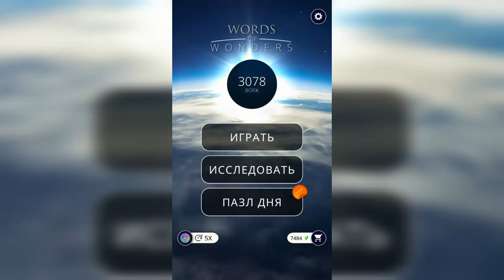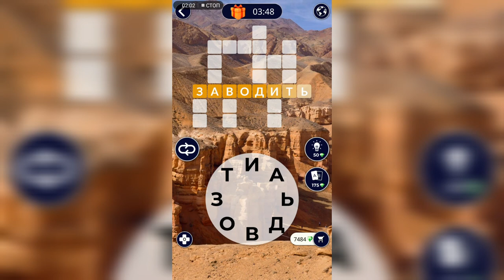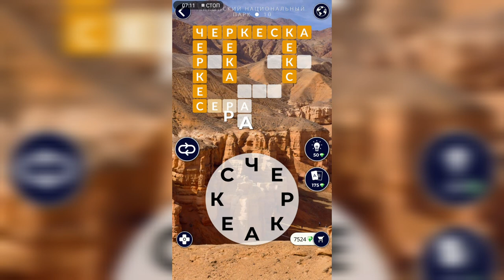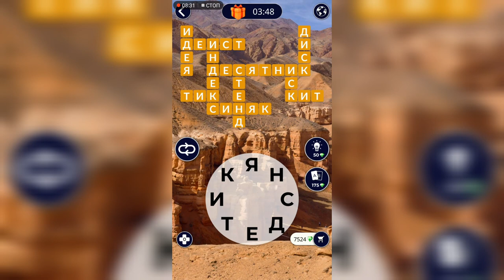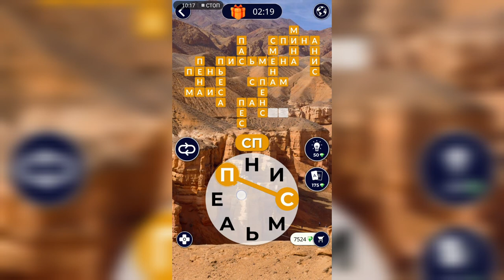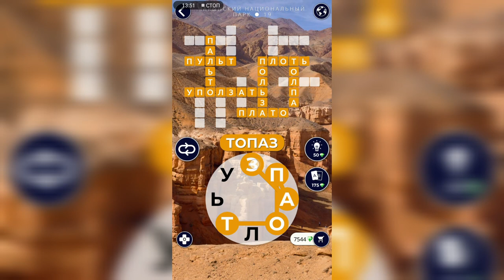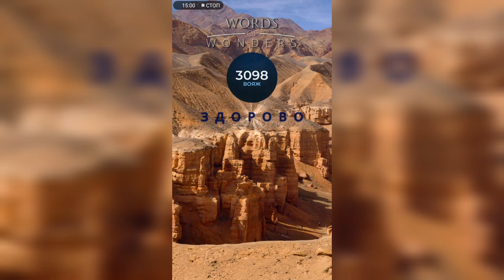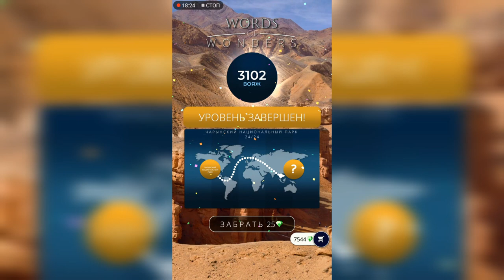WOW (WORDS OF WONDERS) Казахстан - Чарынский национальный парк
Как пройти WOW (Words Of Wonders), анаграммы, ответы, решение уровней Казахстан - Чарынский национальный парк

Привет, ребята!